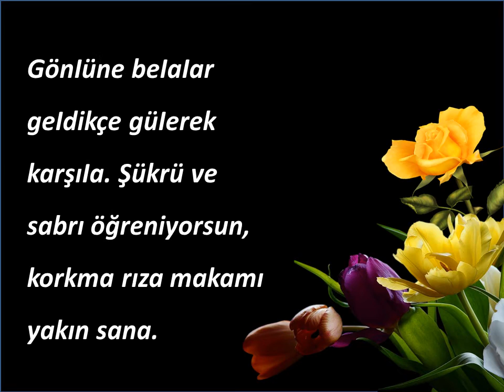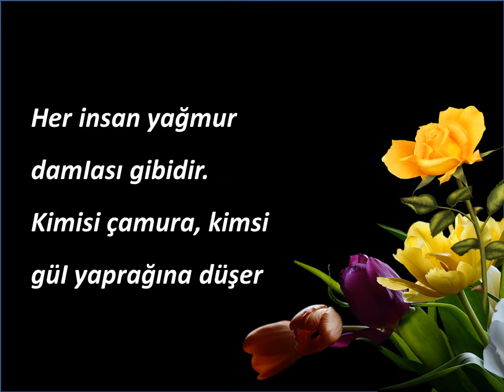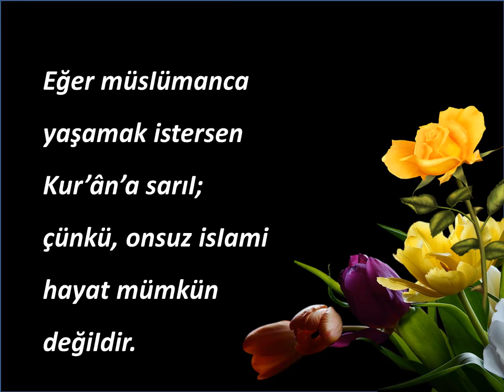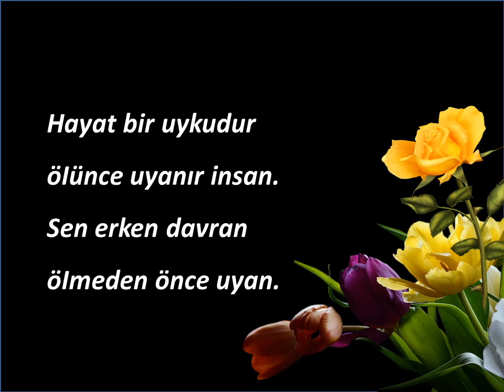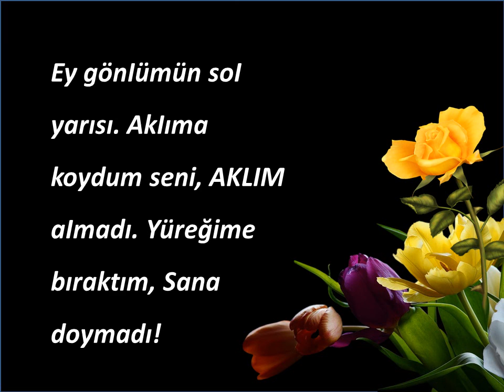HZ Hz Mevlanadan secmeler 6